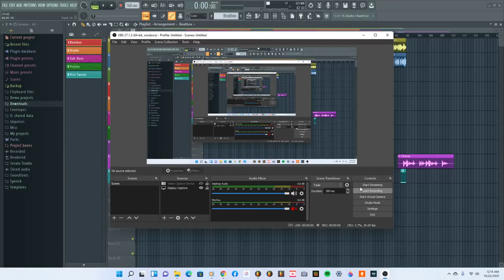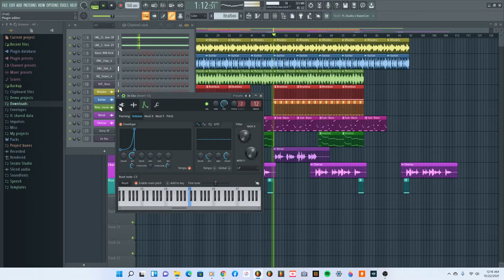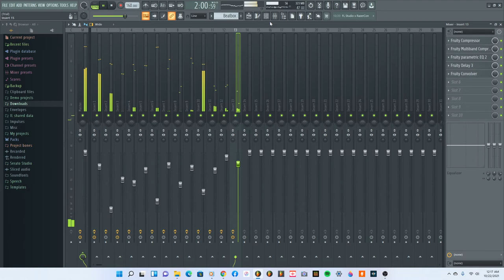R&B Soul FL Studio Black Octopus & Juicy SF Template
This Template is Covered with an R&B Soul Pack.

Specs:
Windows 11
HP Envy Desktop Computer (Black)
FL Studio (Windows & MacOS Required)

Gear:
USB Microphone Kit 192KHZ/24BIT Plug & Play MAONO AU-A04 USB Computer Cardioid Mic Podcast Condenser Microphone with Professional Sound Chipset for PC Karaoke, YouTube, Gaming Recording
Sentry Bluetooth Speakers
MAONO Dynamic Wonderful Ture Original Sound Musical Headphones
Hamzer H209-bk 61 Key Portable Electronic Piano Keyboard